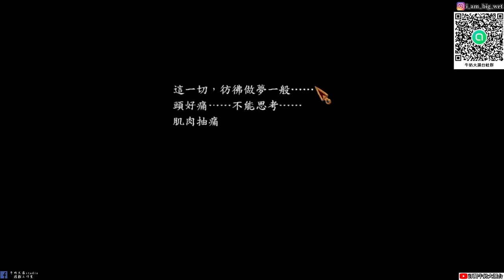【新絕代雙驕前傳】#5 十大惡人哈哈兒奪取嫁衣神功!江楓、江琴登場!(配音版)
大濕天地劫手遊line社群在這:
密碼:3345678